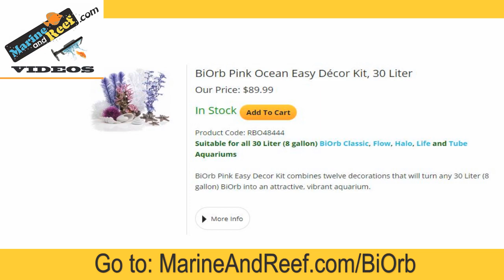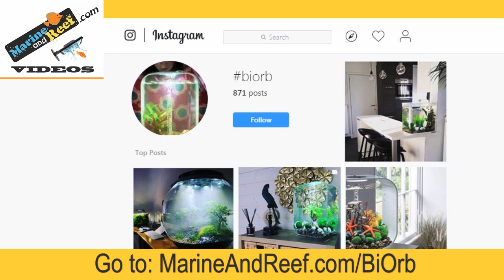BiOrb Aquarium Overview from MarineAndReef.com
The crew discusses BiOrb Aquariums. They take a look at all the varieties of BiOrb aquariums and discuss the appeal of the BiOrb and the steps to take when choosing and setting up a BiOrb.

MarineAndReef.com/BiOrb
🎣Choosing an aquarium: